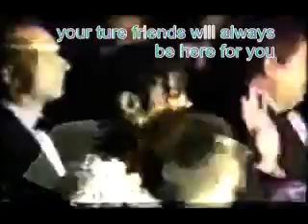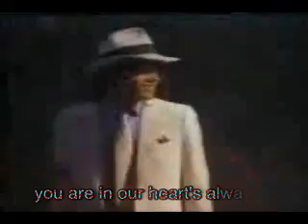michael jackson you are not alone ( DEDICATED TO Qbee"s)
This video is dedicated to Qbee's and all other's who are under attack by Icu3dAnimation,words hurt even thought we know they are lie"s we are here for you guy's and just know that you are loved,